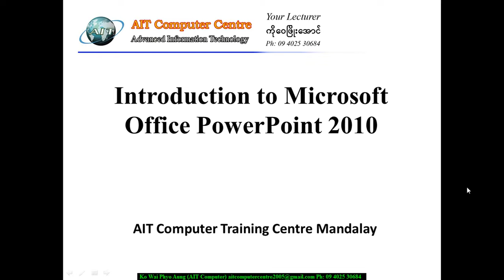Introduction to PowerPoint 2010 | Microsoft Office Powerpoint 2010 Burmese lesson | Myanmar Tutorial